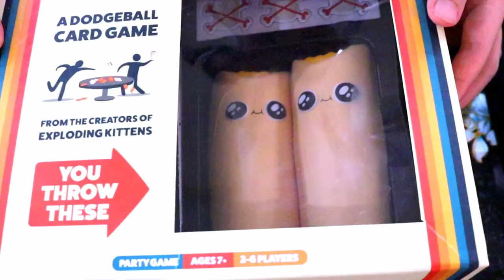Third Draft of Sam, the Foreign Exchange Student (A2 Level Media Studies Short Film)